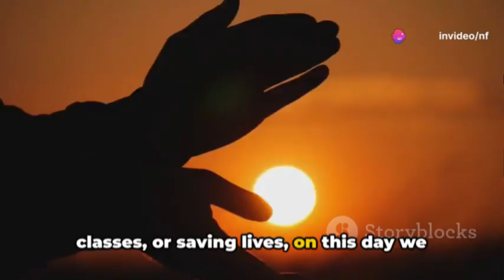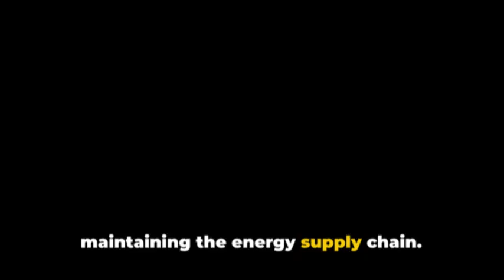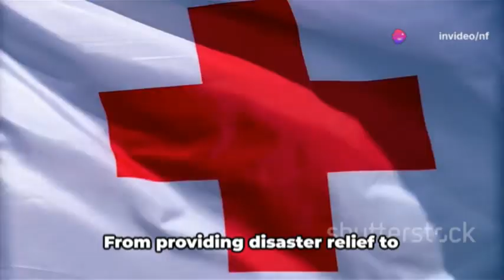Important Days in May 2024 for EVERYONE! ‍‍‍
Don't miss out on the celebrations! May is packed with holidays & special days around the world! From Labour Day to honoring heroes like ⛏️ Coal Miners & Nurses ‍⚕️, there's something for everyone. Learn about these important dates & celebrate responsibly!